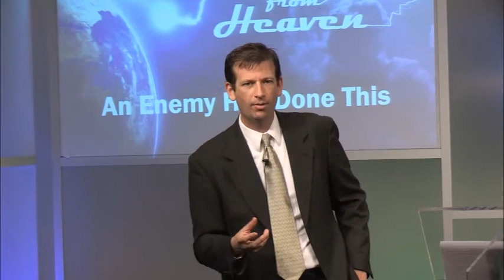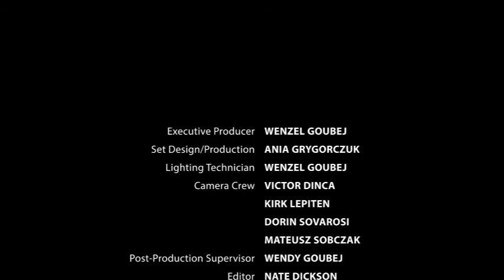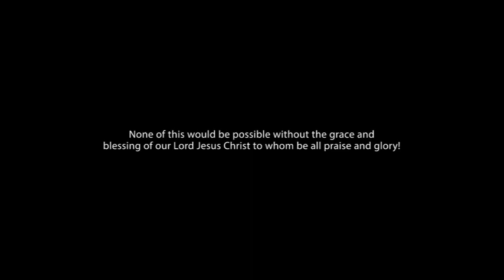1401 - An Enemy Has Done This / Lightning from Heaven - Kameron DeVasher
Did God create evil? In Genesis 1 we read about the creation of Planet Earth, and we are told that everything God created was good. God Himself is the epitome of love and perfection who only seeks the best for His precious children. Why then is there evil in a good God's world?

In Matthew 13 we find a parable of wheat and tares. In this parable Jesus offers insight to these troubling questions. There is a day coming when justice will be executed. The Devil will be destroyed forever and sin will never again mar God's perfect universe. Join Kameron DeVasher as he explores the powerful lessons found in the parable of wheat and tares.